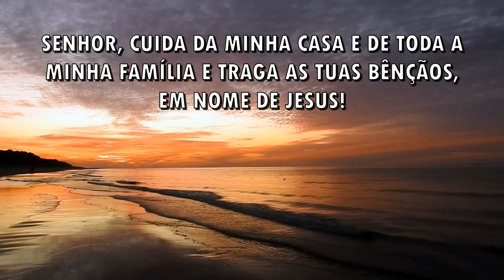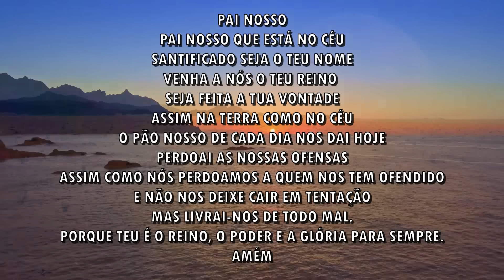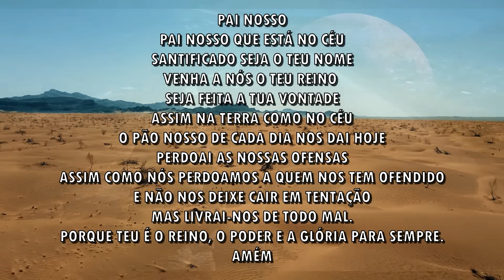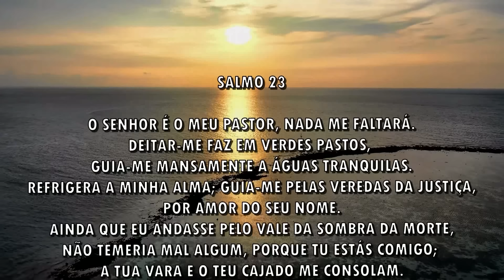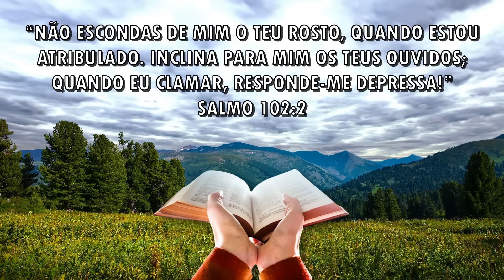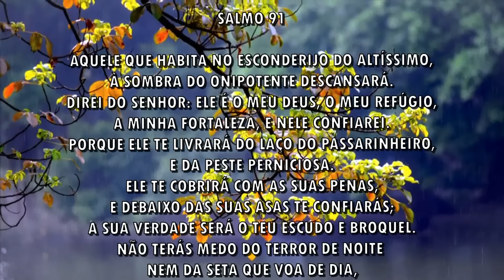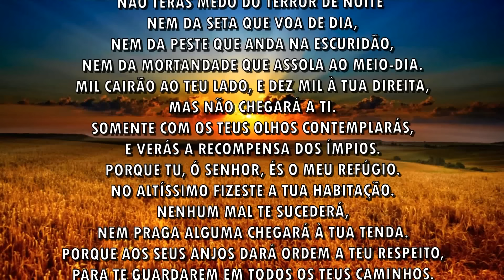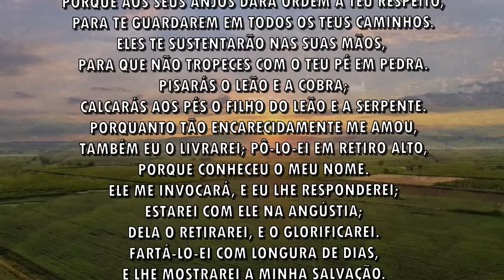Oração para proteger sua casa de todo mal - Oração da Manhã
Chave Pix:
CNPJ